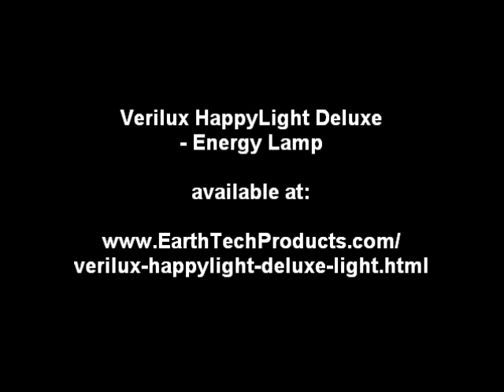Verilux HappyLight Deluxe - Energy Lamp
This Natural Light Lamp uses a patented Natural Spectrum Daylight system to not only improve your mood but also help you loose weight! Forget about the Winter Blues and always be at your best this winter season with the HappyLight Deluxe.